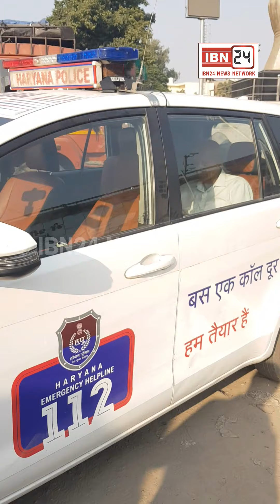पिस्तौल की नोंक पर 3 बदमाशों ने दिनदिहाड़े गरीब व्यक्ति से की लूट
पिस्तौल की नोंक पर 3 बदमाशों ने दिनदिहाड़े गरीब व्यक्ति से की लूट, मोबाइल व पर्स लूट मोटरसाइकिल पर हुए फरार, मौके पर पहुँची डायल 112 की टीम